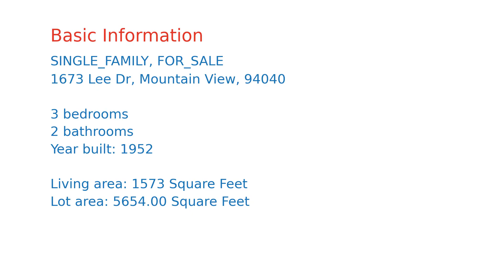$2,195,000 home for sale in Mountain View, CA (1673 Lee Dr, 94040)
Location location location!! Charming home on a super-quiet street next to the neighborhood park, and walk/bike to Top Los Altos schools: Springer Blach Mountain View High! Also walk to groceries, coffee, St Francis, YMCA, pool, and an evening stroll to Castro St shops and restaurants; bike to Caltrain, Google, Apple, Facebook, and to ALL the great companies! Updated granite kitchen, double-pane windows, hardwood floors, and garage conversion with permit for extra space! Excellent floorplan and not quickie-spiffed for sale so your chance to move in and detail it, creating easy instant equity as you go! Separate family room is being used as a 4th bedroom/office and can remain or the wall can be easily opened back and will make it bright and sunny! Do not miss this chance to get this location!!